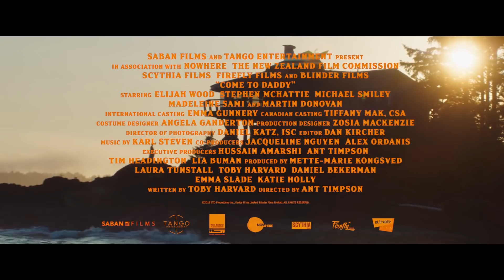COME TO DADDY Trailer (2020) Elijah Wood, Thriller Movie